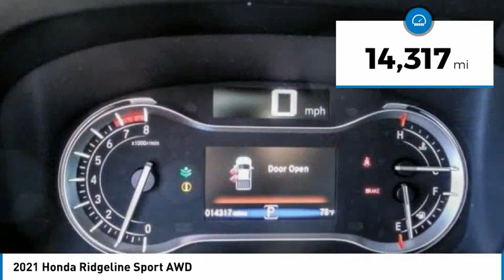2021 Honda Ridgeline Fontana, Chino, Norco, Moreno Valley, San Bernardino, CA V61801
2021 Honda Ridgeline Sport AWD

16005 VALLEY BLVD.

SUNRISE FORD FONTANA: PROUDLY SERVING FONTANA, CHINO, NORCO, MORENO VALLEY, SAN BERNARDINO, AND SURROUNDING SOUTHERN CALIFORNIA LOCATIONS. THIS RED 2021 Honda RIDGELINE IS EQUIPPED WITH A Engine: 3.5L 24V SOHC i-VTEC V6 -inc: direct fuel injection, Eco Assist system, Variable Cylinder Management (VCM) and remote en, AUTOMATIC TRANSMISSION, AND RECEIVES AN ESTIMATED 18 City/24 Hwy MPG. FONTANA, CA 92335. FONTANA, CA  CHINO, CA  NORCO, CA  MORENO VALLEY, CA  SAN BERNARDINO, CA 2021 Honda RIDGELINE Sport AWD Please call for more information. Stock #: V61801 | VIN: 5FPYK3F15MB017521 | 2021 Honda Ridgeline Sport AWD Sunrise Ford Fontana